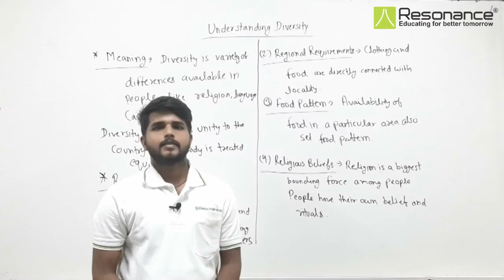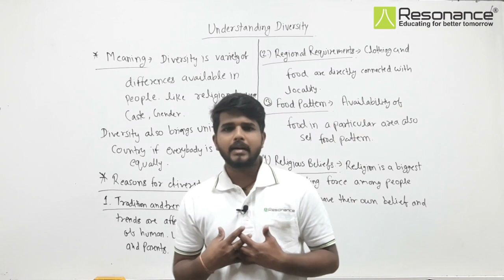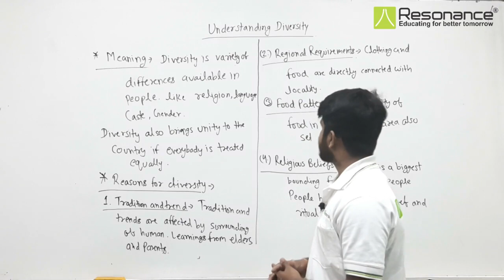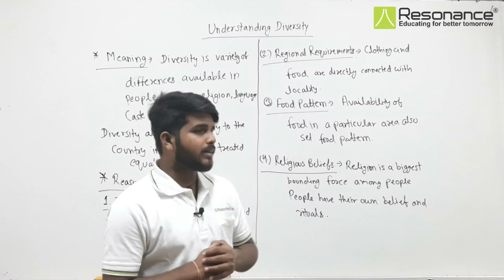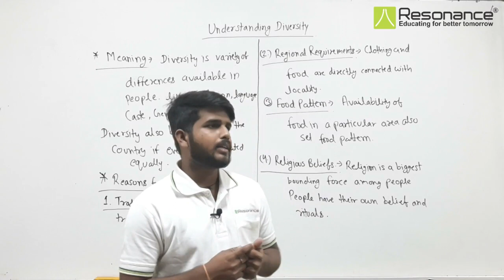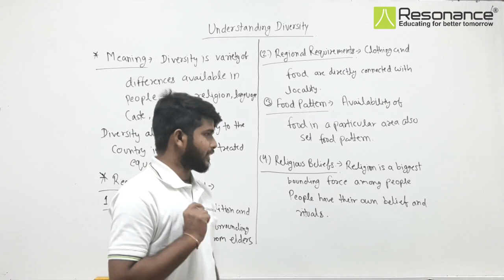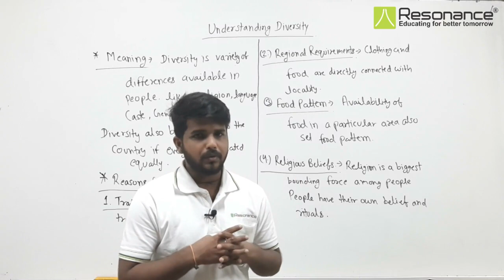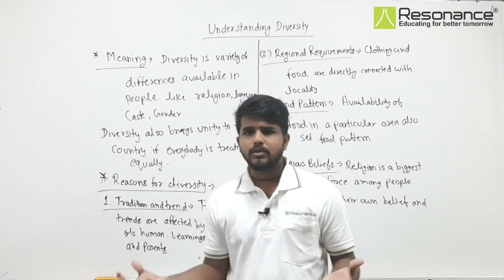UNDERSTANDING DIVERSITY | L-1 | SOCIAL SCIENCE | CLASS - VI